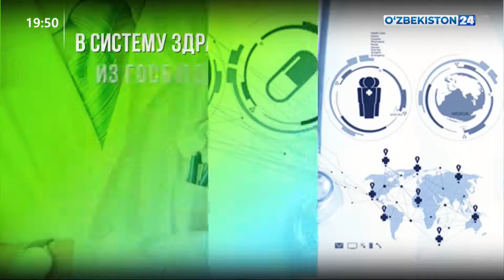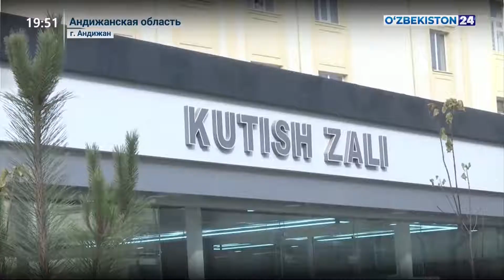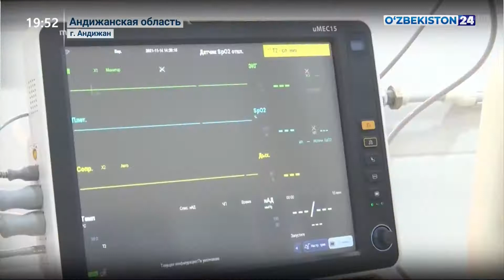Открытие блоков Андижанского филиала Республиканского центра экстренной медицинской помощи